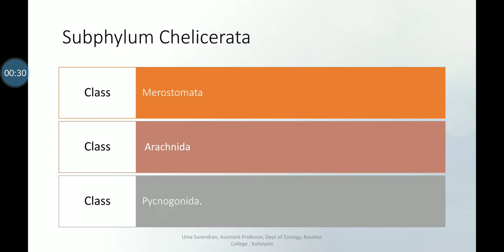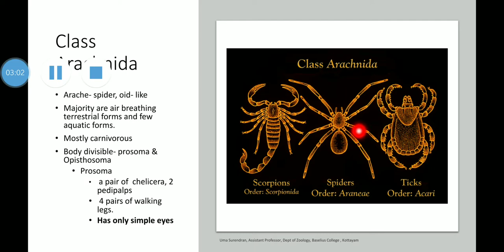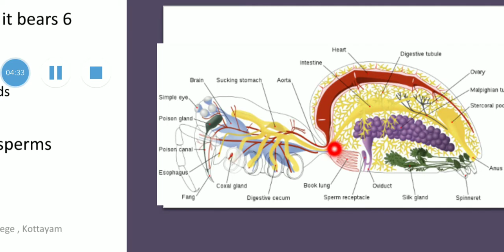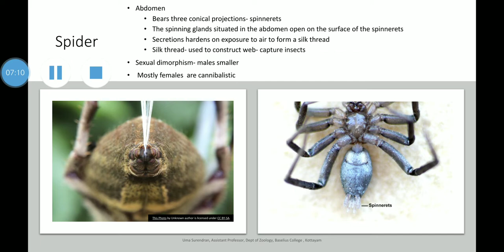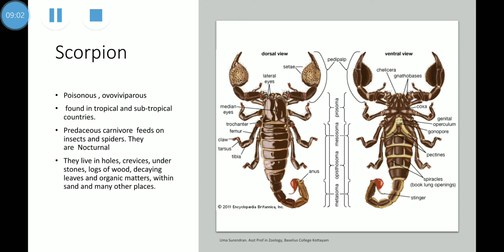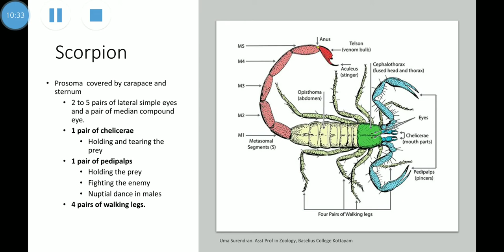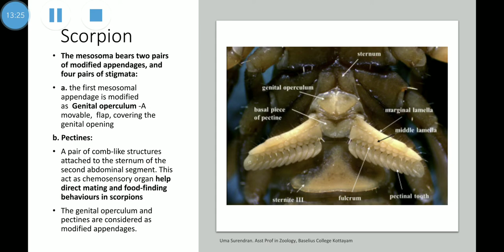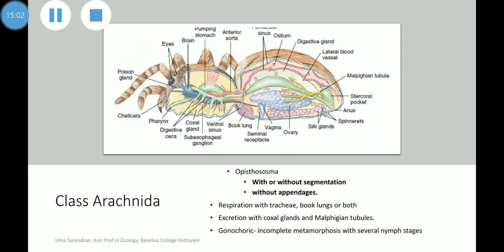Class Arachnida |Arthropoda | Spider | Scorpion |Malayalam